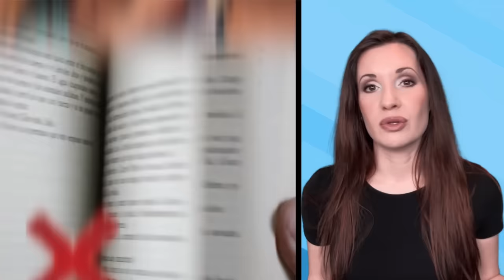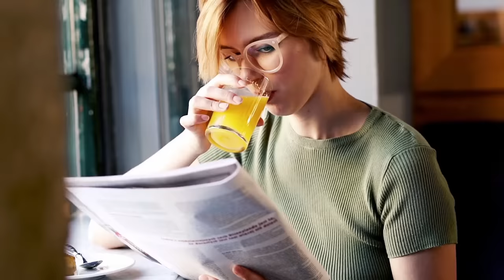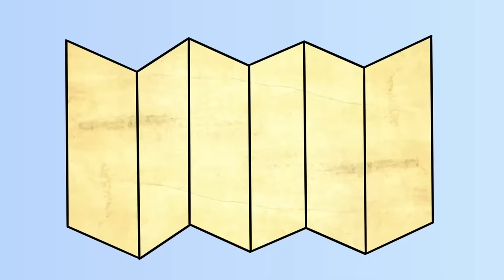800-Million-Year-Old Princess Found In Russia!